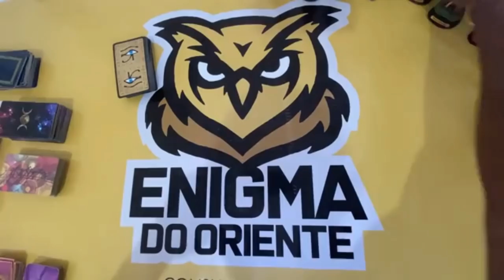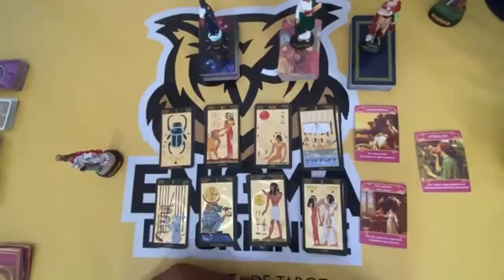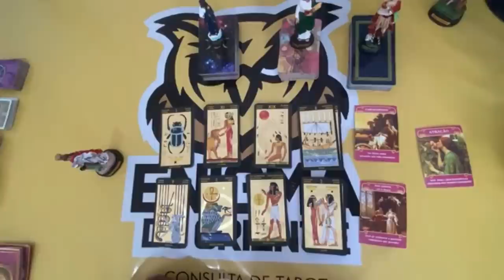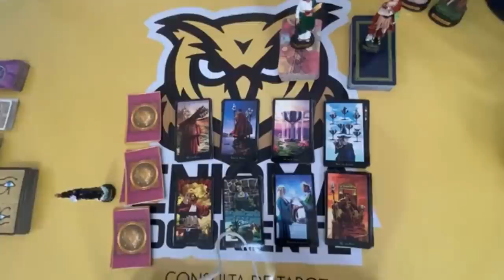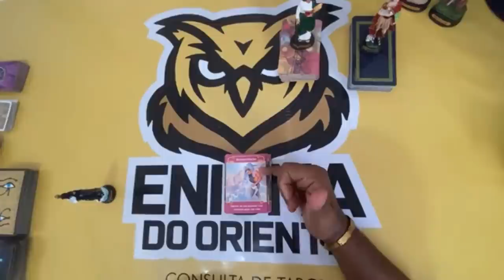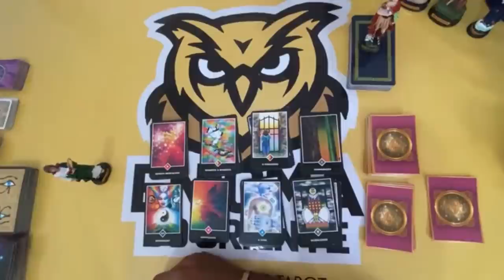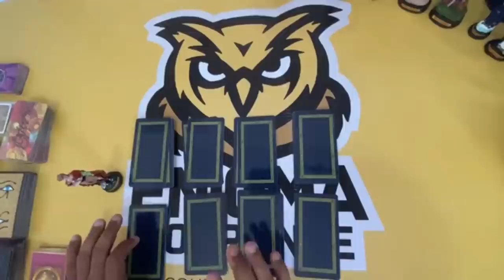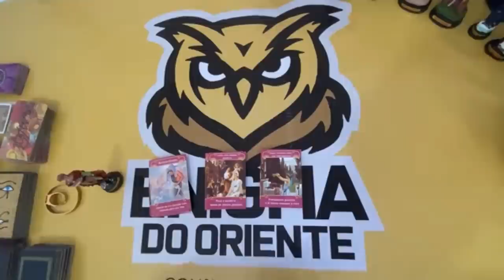✨NOTÍCIAS DA ESPIRITUALIDADE PARA O SEU DESTINO✨ TAROT RESPONDE